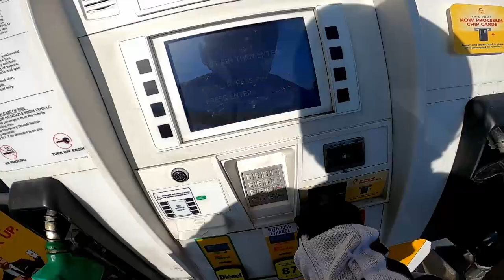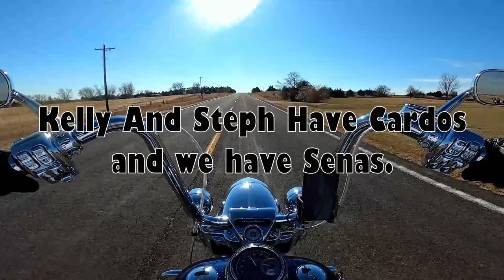Riding with Subscribers. On the Roadking and the Softail Deluxe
Mailing Address
Stevy Faux
P.O.Box 261